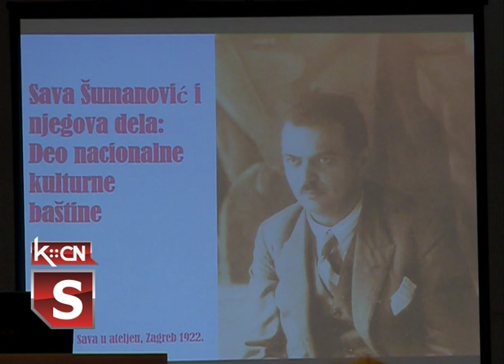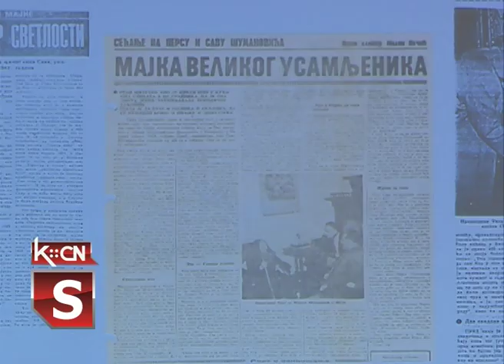Predavanje u Galeriji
17. Po redu Noć muzeja u šidskoj Galeriji slika „Sava Šumanović” obeležena je predavanjem koje je posvećeno Savi Šumanoviću i njegovim delima kao delu kulturne baštine i projekcijom flima „Slikar i beračica grožđa”. Program koji je priređen u sklopu manifestacije Muzeji za deset završava se sutra, kada će biti organizovana Edukativna radionica „Šidska crkva – priča o slikaru i slici”